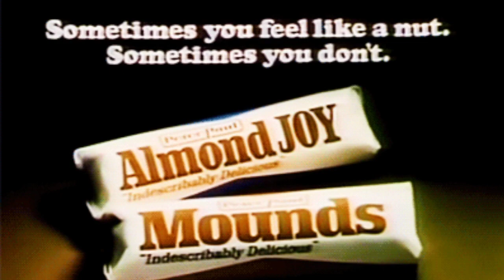BUSTA RHYMES Caught With TRANS-LADY During Pride Month (ALLEGEDLY)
Rapper, Actor, and Legend Busta Rhymes was spotted leaving a club in NYC. Twitter claims it was a man.